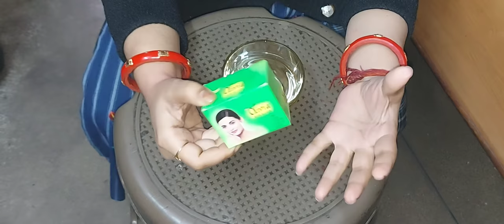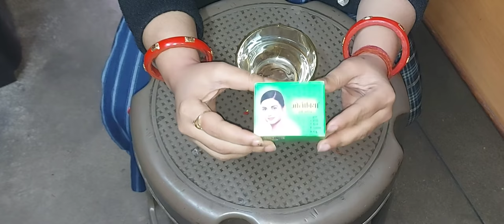Facial bleach//self facial bleach to apply perfect way Olivia bleach on face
Hi everyone mera naam Preet Tiwari hai aur mere channel Mai aapka bahut bahut Swagat Hai Tu mere channel per aapko Milega hair cutting hair styling Women cutting humans ki hair cutting all type hair cutting layer cut step cut straight cut you cut Deep U cut Advanced Learner's advanced step haircut Tumko dekhne ko Milenge to don't forget ITE like subscribe and share love you are take care Thanks